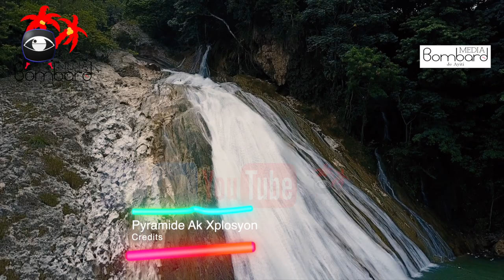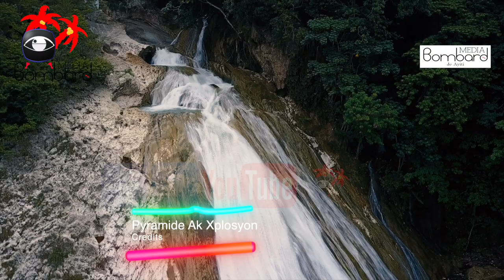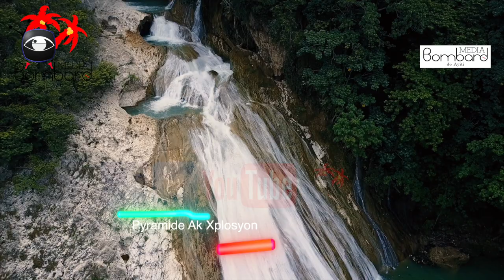Fwa Sa a Otorite Peyi Pap Jwe Ak Bandi Nan Dosye Ensekirite Peyi a